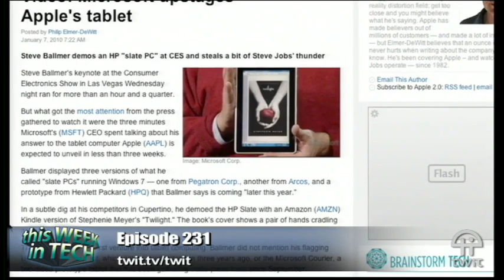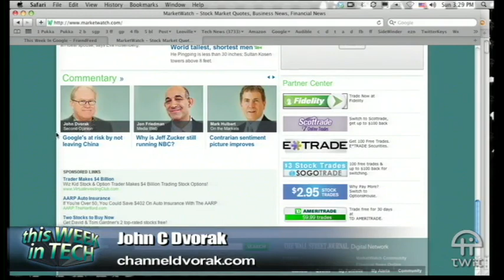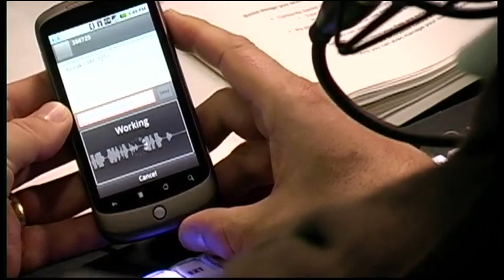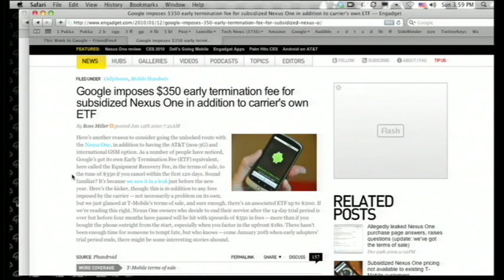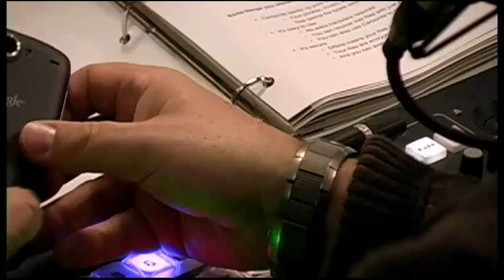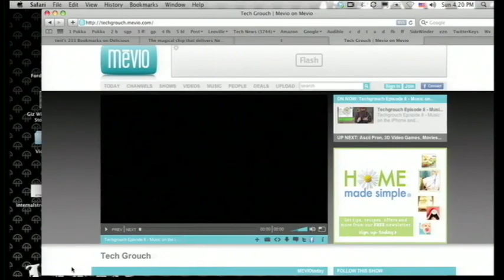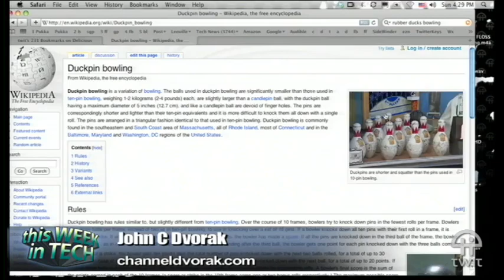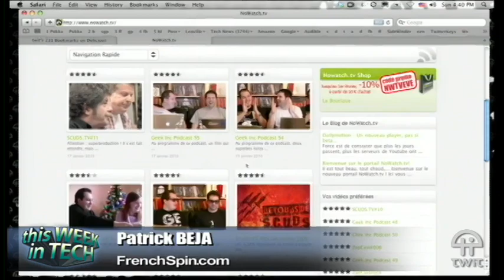TWiT 231: Be Kind, Rewind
Hosts: Leo Laporte, John C. Dvorak, and Patrick Beja
Google threatens China, Kodak sues Apple and RIM, and the Internet's most hated software...